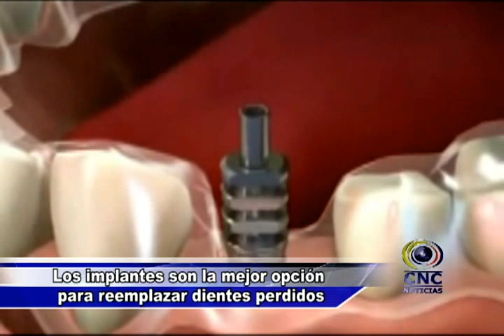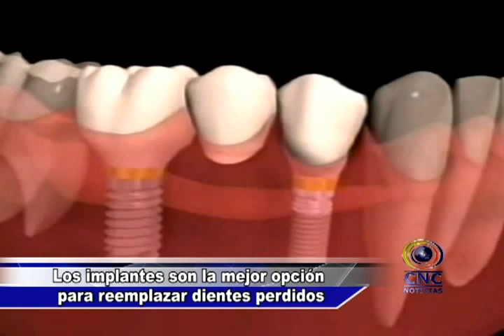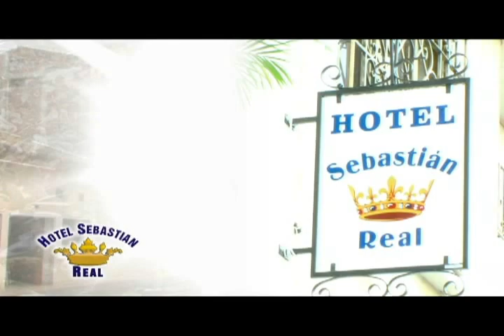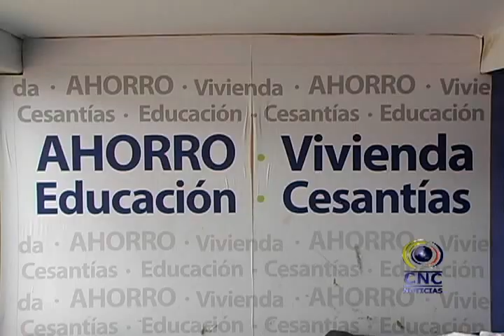►30/07/2012 - ★CNCNOTICIAS★ -- Guadalajara De Buga